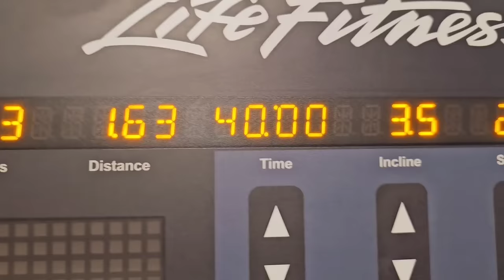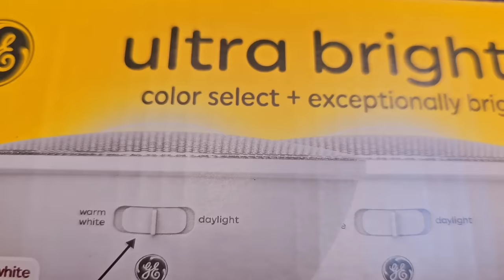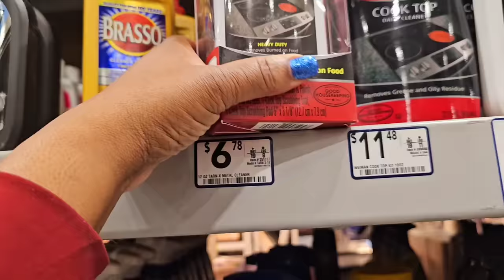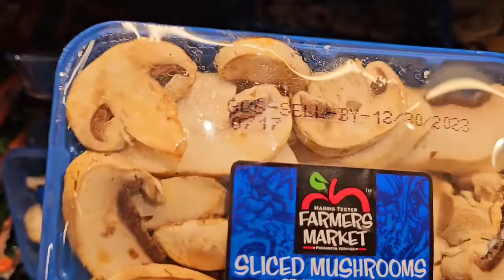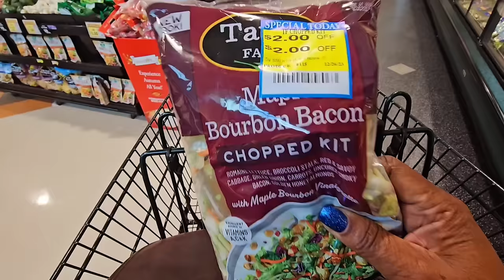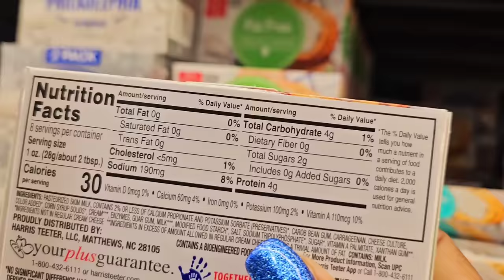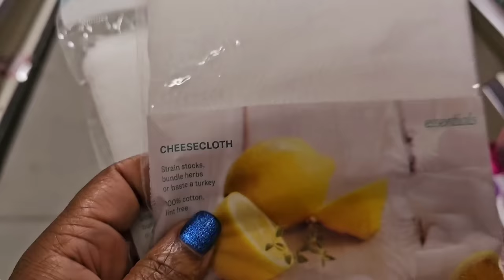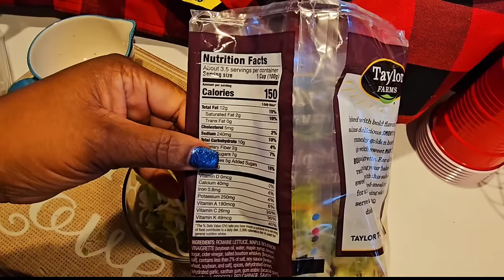Vlog/Straight Up Country Vibes...Don't Sleep on DG!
Hey, Peacemakers...we rolling country today!